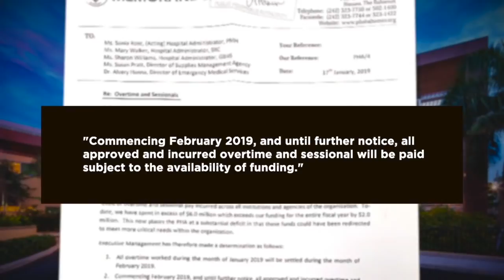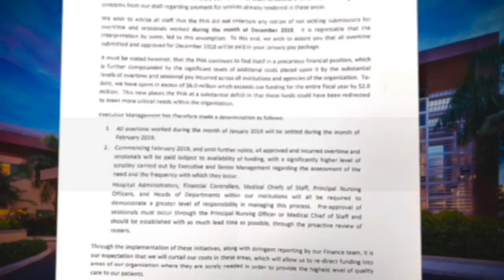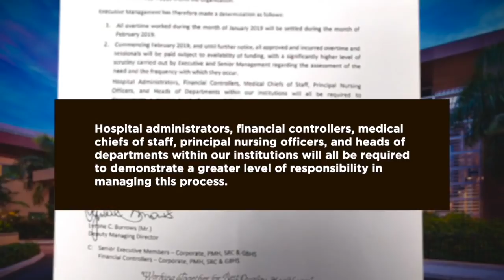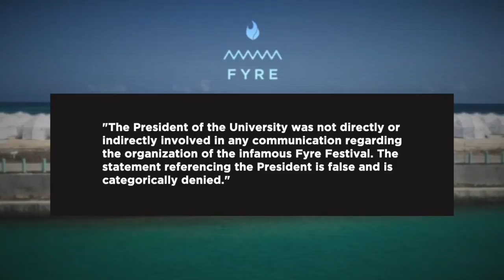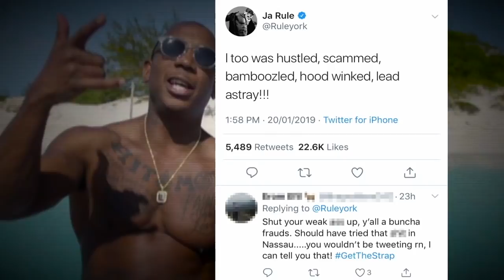730PM OUR NEWS JANUARY 21 2019